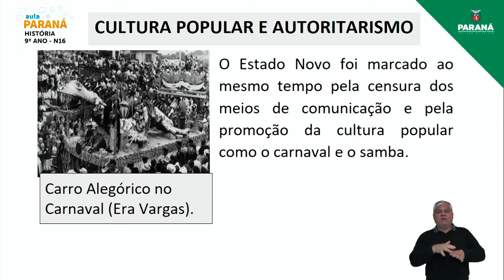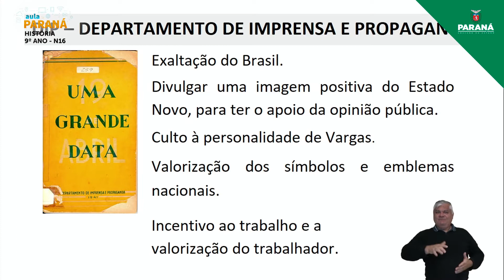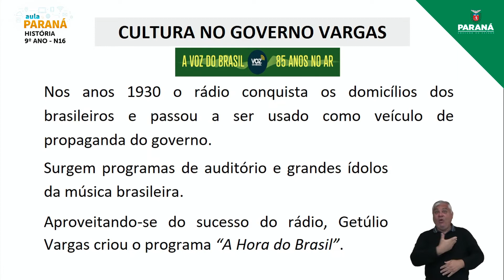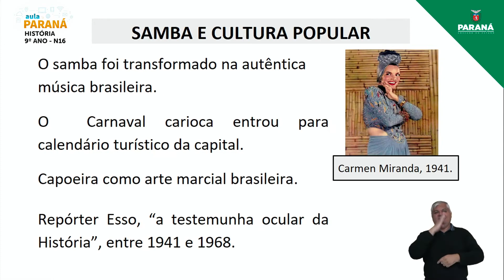2022 | Resumo da Aula | 9º Ano | História | Aula N16 - Nivelamento 16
Professora Barbara Furquim